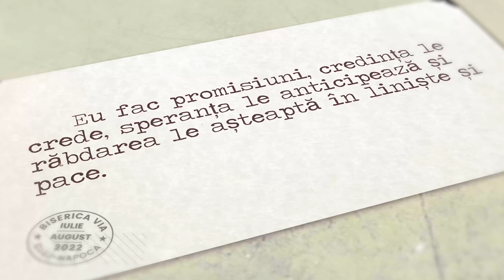Promisiuni / Promisiunea mântuirii / Rei Abrudan